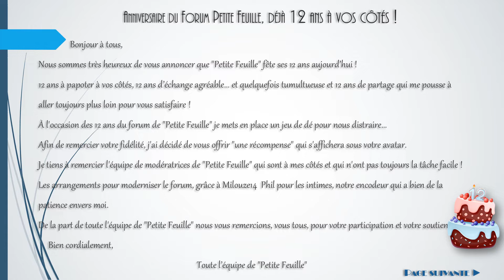12 ans de Petite Feuille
De la part de toute l'équipe de "Petite Feuille" nous vous remercions, vous tous, pour votre participation et votre soutien !